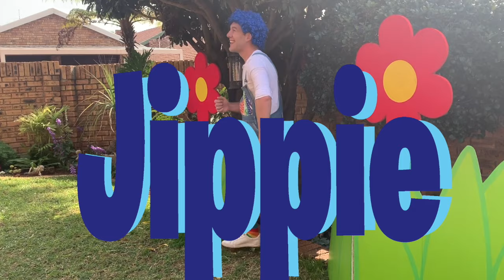As jy gelukkig is| Kinderrympies in Afrikaans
Klap jou hande, stamp jou voete en skree HOERA! Saam met Jippie.